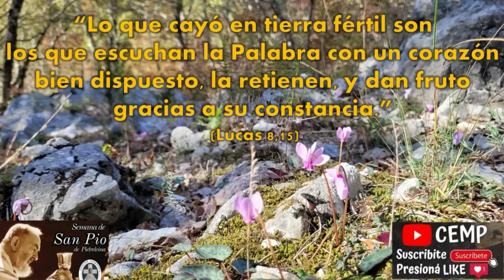Reflexión del Evangelio Sábado 23 de Septiembre de 2023. P. Diego González CEMP